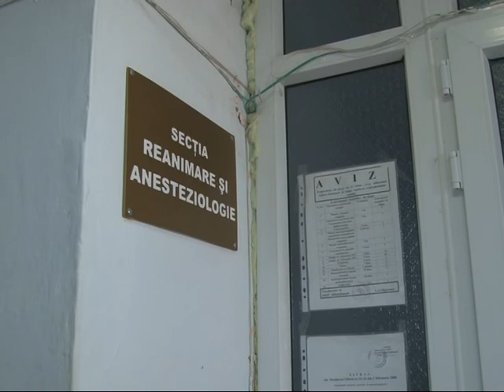Electrocutată, în condiții casnice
O femeie din Şoldăneşti de urgenţă a fost internată în secţia de terapie intensivă a spitalului raional.
Potrivit doctorilor, pacienta ar fi fost electrocutată în timp ce intenţiona să pornească o maşină de spălat rufe. După tratamentul corespunzător, sănătatea femeii este în afara oricărui pericol.
Conform datelor oferite la filiala Şoldăneşti a Inspectoratului Energetic de Stat, în ultimi cinci ani, în teritoriu, nu ar fi fost înregistrate cazuri de electrocutare.